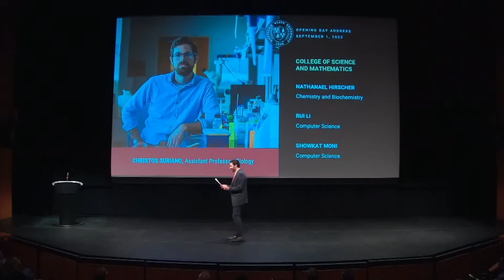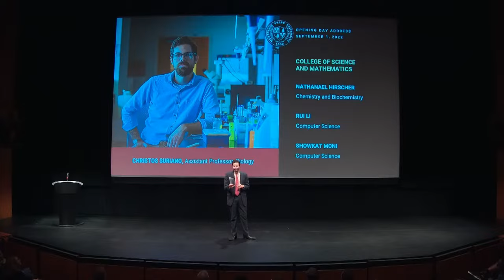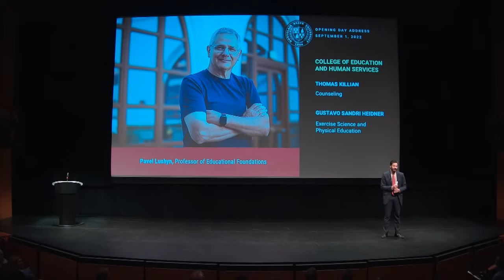PRESIDENT JONATHAN KOPPELL: OPENING DAY ADDRESS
September 1, 2022 | 11 a.m. EDT